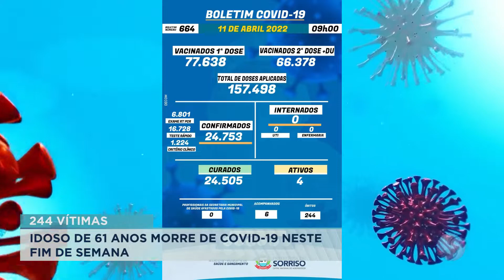11/04/22 Homem de 61 anos morre de covid no fim de semana